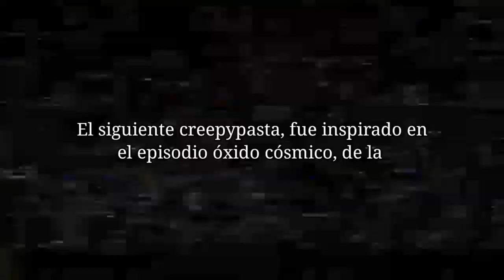Y en polvo se convertiran... Creepypasta Transformers por Mr Toto Mamoto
Creepypasta basada en la enfermedad del óxido cósmico de los Transformers, en un inicio pensé en hacerlo con loquendo, pero al final decidí hacerlo con mi voz, espero les guste.

Muchas gracias.

Mr Toto Mamoto

Little Lost Girl - Origins Soundtrack
Machines of Agartha - Origins Soundtrack
Repulsive - Tyrst